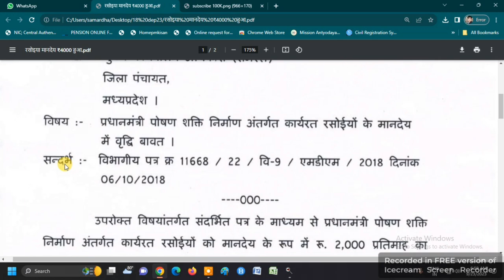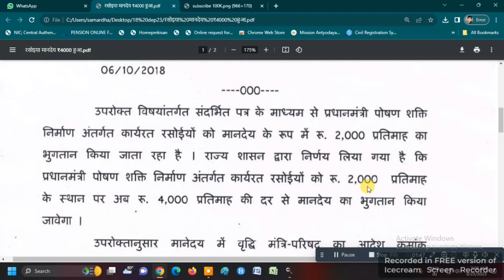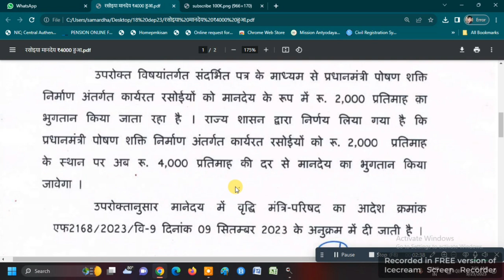ख़ुशख़बरी | RASOIYO KE MANDEYA KA AADESH HUA JARI | AB MILENGE 4000 RS/MONTH | ONLINE PANCHAYAT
ख़ुशख़बरी रसोइओं के मानदेय का आदेश भी हुआ जारी 2000 से 4000 रु | RASOIYO KE MANDEYA KA AADESH HUA JARI | AB MILENGE 4000 RS/MONTH | ONLINE PANCHAYAT |